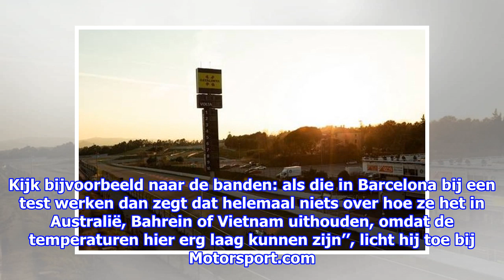Testdagen mogelijk in de toekomst niet meer in Spanje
Het Circuit de Catalunya zit al lange tijd in zwaar weer. De baan waar teams ieder jaar testen en de Grand Prix van Spanje verreden wordt kampt met financiële problemen. In de toe...